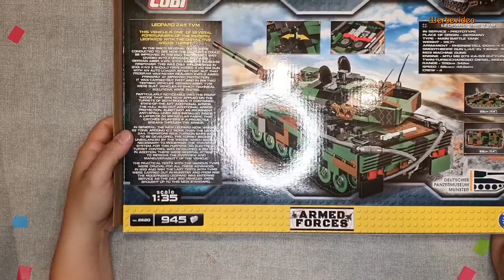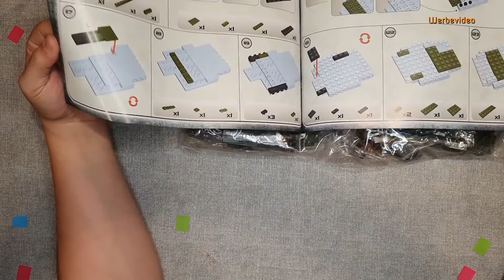Das Panzermuseum und Cobi haben den Leopard 2A5 TVM umgesetzt...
Heute mal was von @cobi.bricks und dem @DasPanzermuseum

Zum Set selber:
COBI-2620
Leopard 2A5 TVM
945 Steinchen
limitierte Auflage vom Panzermuseum

Wenn ihr das Set haben wollt, dann kauft es hier und Unterstützt das Museum damit:

TimeStamps:
00:00 Intro
00:04 Das Set und das Panzermuseum
07:03 Das UNBOXING!
08.32 Abschnitt 1 – Die Wanne im Rohbau
11:47 Abschnitt 2 – Die Wanne ist fertig!
15:53 Abschnitt 3 – Der Turm + das Review
19:23 Fertig aus...

Du willst uns und unsere Arbeit unterstützen?
Du willst auch in Zukunft große und tolle Sets sehen?

Canon 2000D
Magix Video Delux
Wandarm für die Kamera
Graues Wachstuch
Bluethoots Laufsprecher
Audible Hörbücher